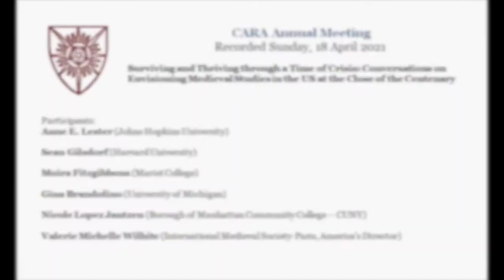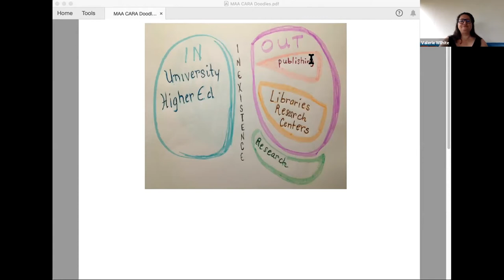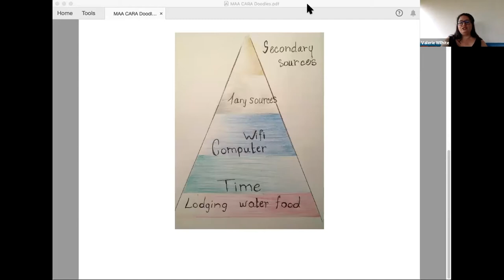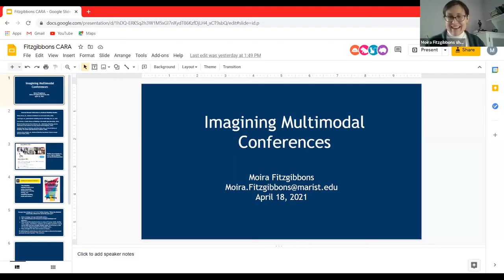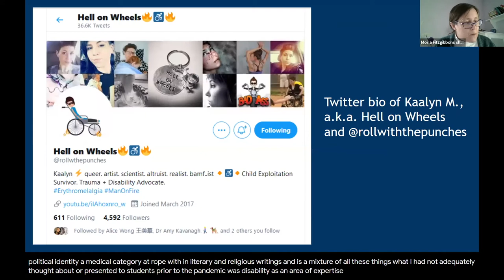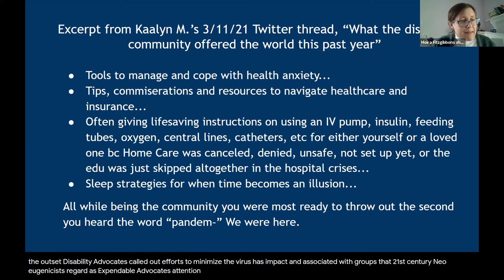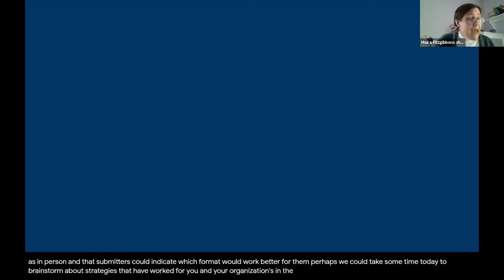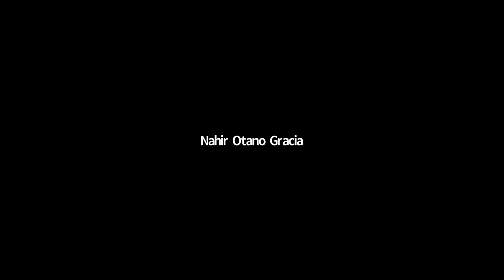CARA Annual Meeting 2021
CARA Annual Meeting
Recorded Sunday, 18 April 2021

Surviving and Thriving through a Time of Crisis: Conversations on Envisioning Medieval Studies in the US at the Close of the Centenary

Participants:
Anne E. Lester (Johns Hopkins University)

Sean Gilsdorf (Harvard University)

Moira Fitzgibbons (Marist College)

Gina Brandolino (University of Michigan)

Nicole Lopez Jantzen (Borough of Manhattan Community College – CUNY)

Valerie Michelle Wilhite (International Medieval Society-Paris, America’s Director)